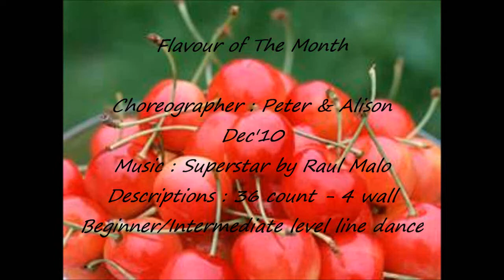Flavour Of The Month by Peter & Alison. line dance (27/4/2011)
Choreographer : Peter & Alison, UK (Dec'10)
Descriptions : 36 count - 4 wall - Beginner/Intermediate level line dance
Intro : Start after 36 count